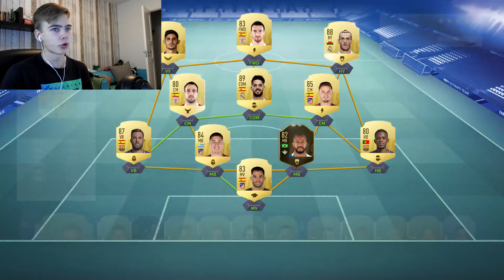*90K DRAFT DISCARDCHALLENGE* | Fifa 19 på svenska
Idag är jag tillbaka med en galen discardchallenge där jag kan behöva discarda ALLT jag har... Klarar jag kravet?

Kostar 49kr i månaden och för detta får du emotes i mina stream, tydligare namn så jag ser det du skriver, större chans att spela med mig och så får du min RESPEKT